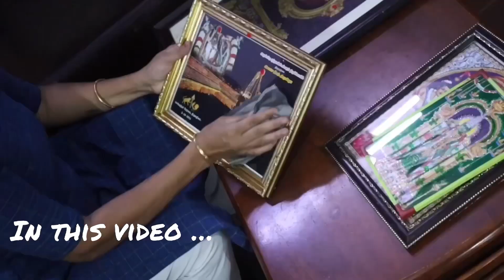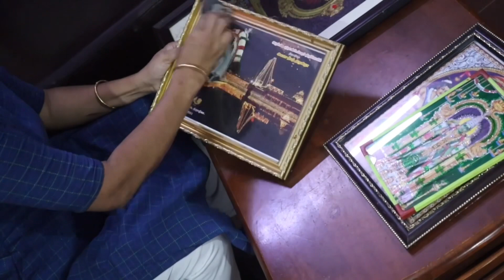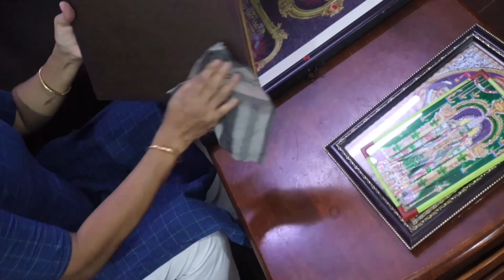krishna jayanthi vlog krishna jayanthi pooja room cleaning vlog krishna jayanthi special recipes